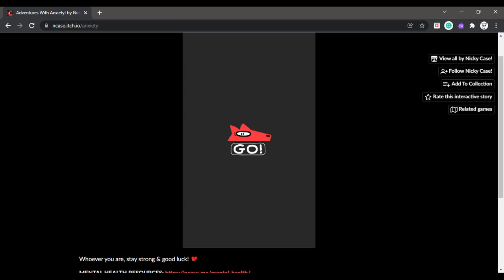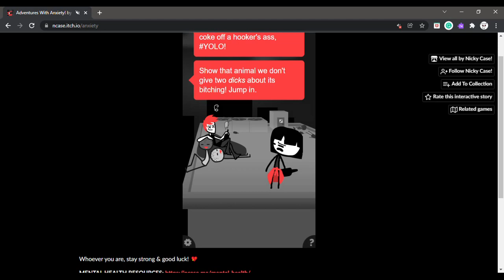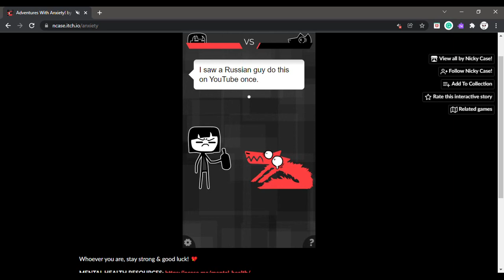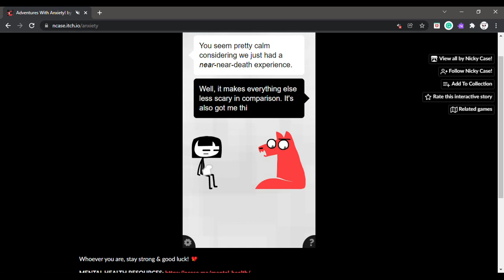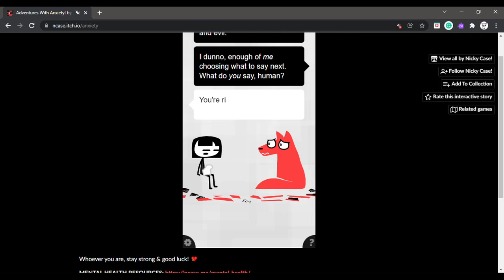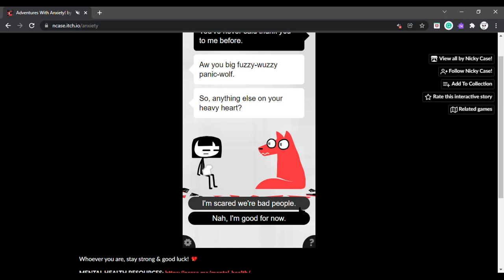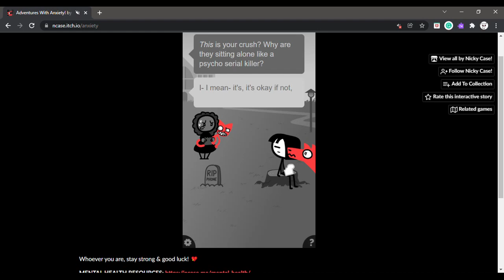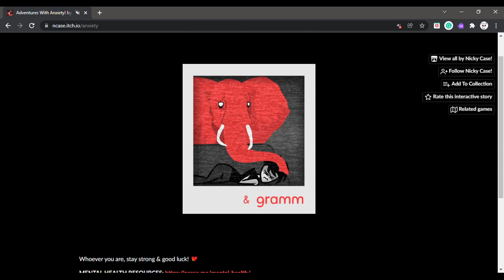Adventures With Anxiety! by Nicky Case (Part 2)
This is the second part of our adventures with anxiety!